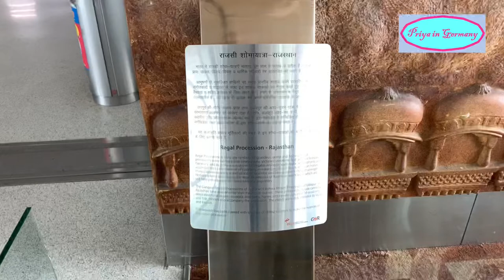Beautiful wall sculptures from Rajasthan and Mysore at New Delhi Airport in India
Beautiful regal collection from
Rajasthan and Mysore at New Delhi International airport